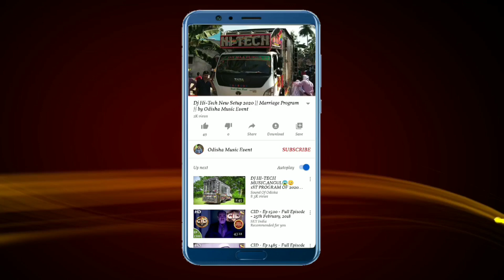Dj Mahalaxmi Angul 2021 First Marriage Program | Odisha Music Event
Visit Again.